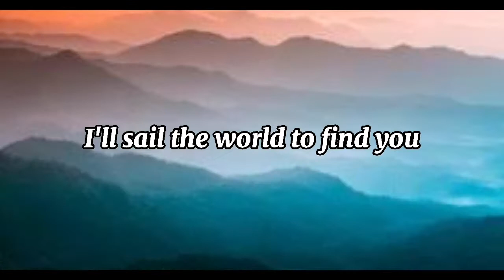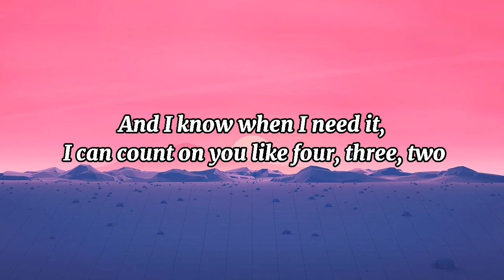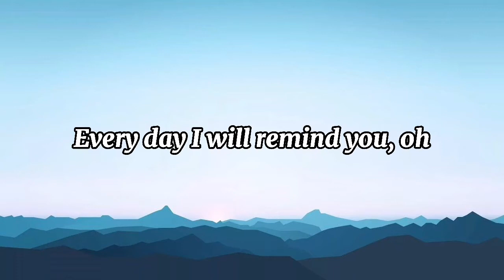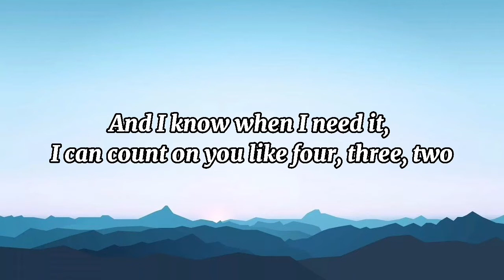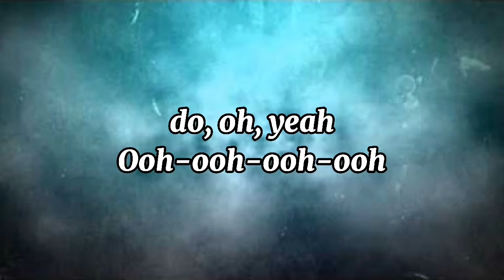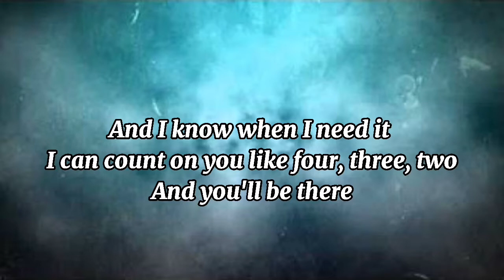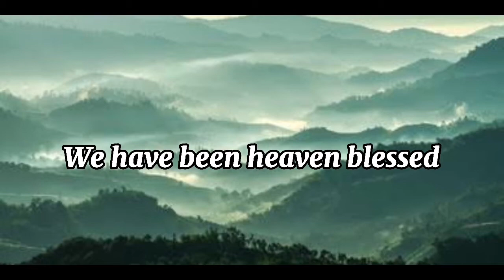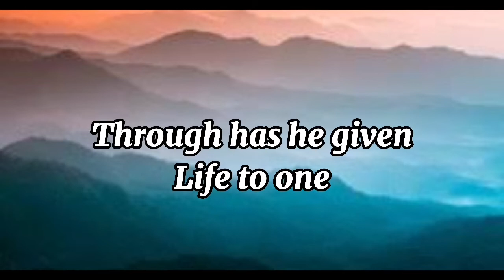Count on me, Isn't She Lovely- (Cover)